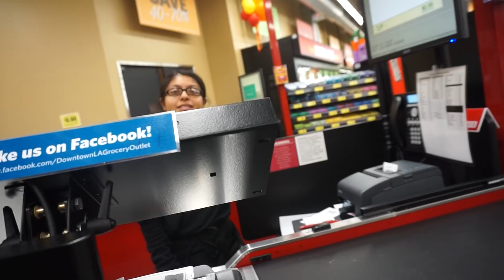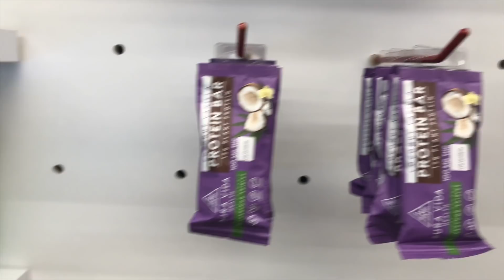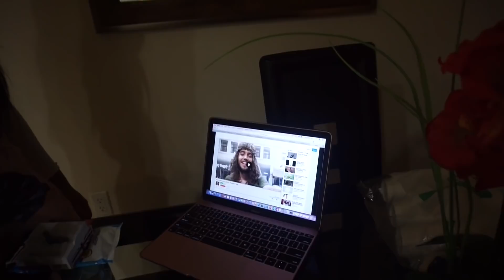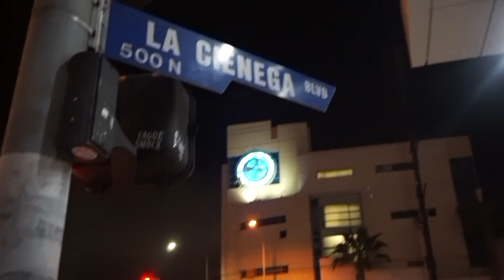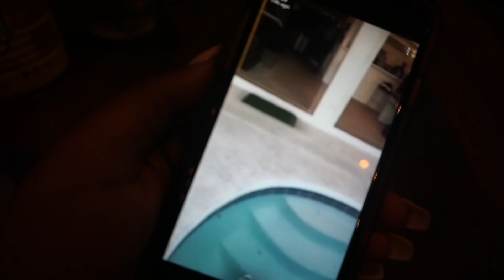COLEGE VLOG: 21ST BIRTHDAY IN LA | EDIBLES, MANSION PARTY IN HOLLYWOOD & HIKING| ALLSTARWEEKEND 2018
PART 2 to my 21st birthday vlog in Los Angeles during Allstar Weekend. We went hiking, found a medical edible store and we went to a mansion party in the HOLLYWOOD HILLS! You guys loved part 1 and I told you this one was even better.

britneybeesh